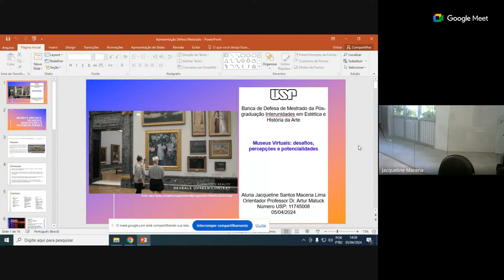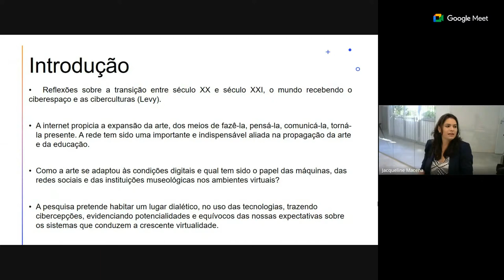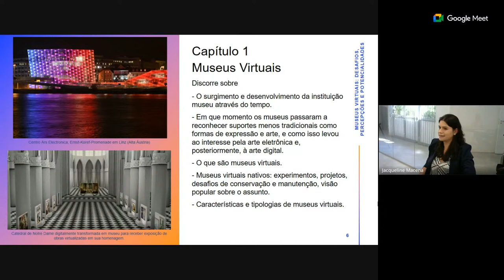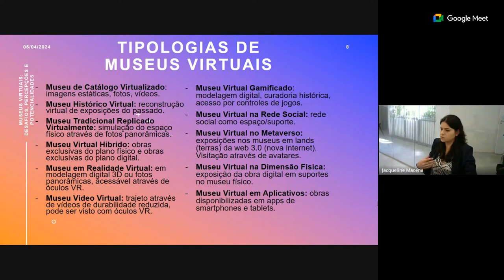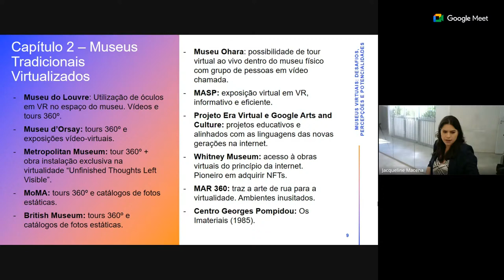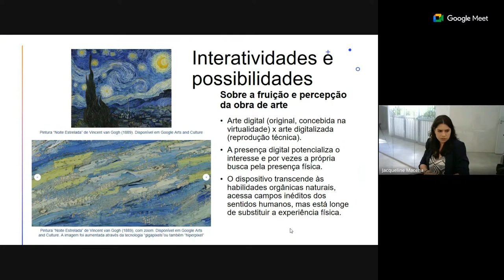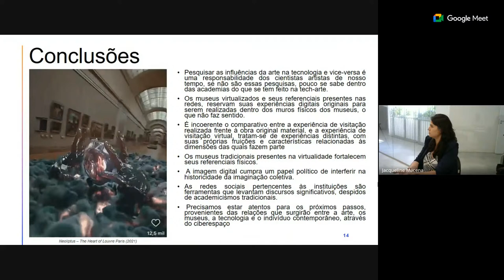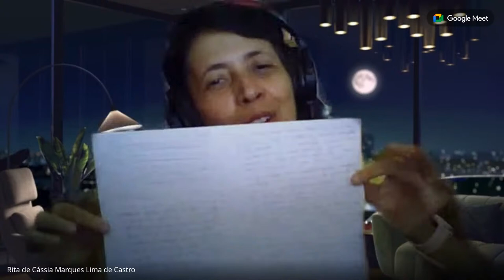Banca de Defesa PGEHA - Jacqueline Santos Macena Lima - Mestrado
Defesa da Dissertação de Mestrado de Jacqueline Santos Macena Lima, intitulada

''Museus virtuais: desafios, percepções e potencialidades''.

Data: 05 de abril, sexta-feira, às 14h.

Orientador: Prof. Dr. Artur Matuck;

Banca (relação sujeita a alteração):
- Prof. Dr. Milton Terumitsu Sogabe;
- Profa. Dra. Rita de Cássia Marques Lima de Castro;
- Prof. Dr. Ricardo Nascimento Fabbrini.